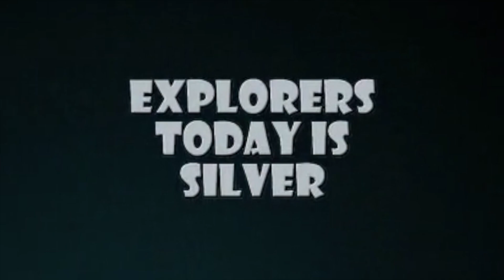BRES - 11/28/2023 - Red Planet Day